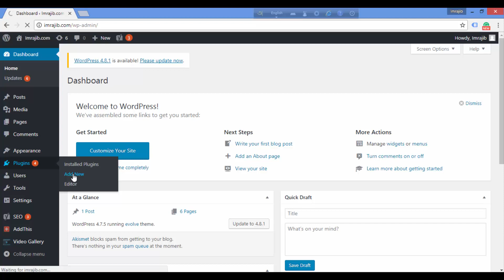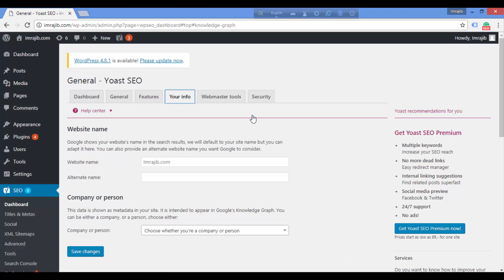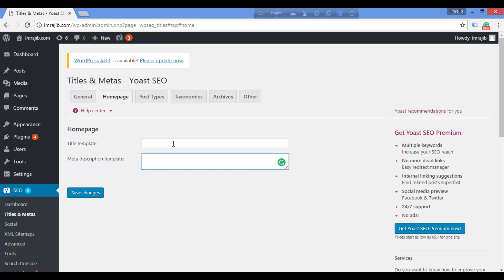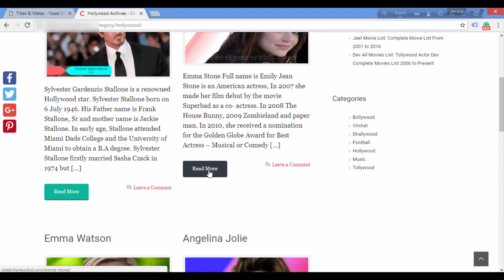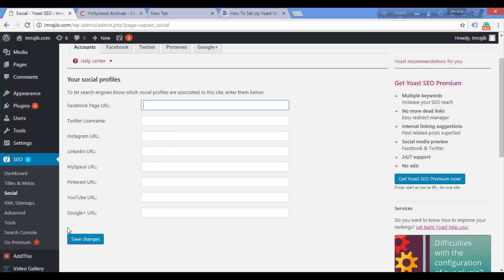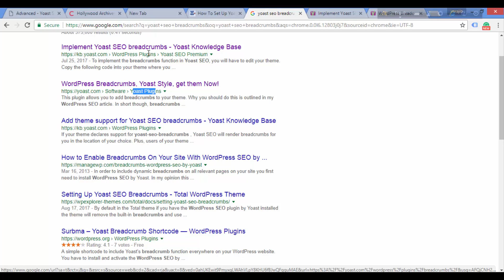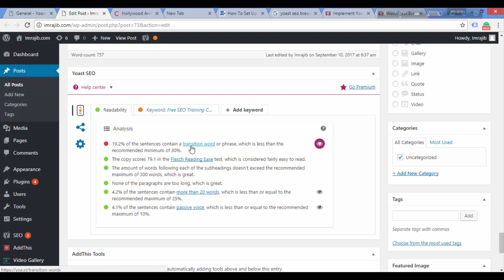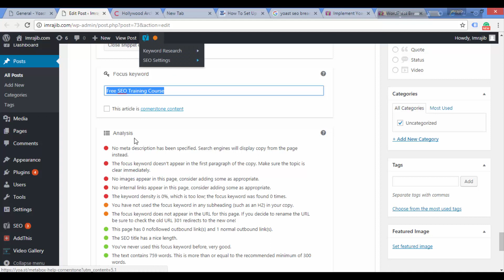WordPress SEO Optimization : How To Setup Yoast SEO Plugin for Your Website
If you are looking for Wordpress Seo Bangla Tutorial then this video can help you in this video, i will show you how to set up Yoast SEO plugin for Wordpress.

Yoast is one of the best plugins for WordPress SEO. In this SEO Bangla Tutorial, I will show you all the necessary part of Yost. I hope this video will be a great one for you.

If you want to install Yoast on your website head over plugin section and click on the add new. When the page will appear type Yoast on the search bar. Now install Yoast and activate.

Once you have completed your installation process now follow the instruction.